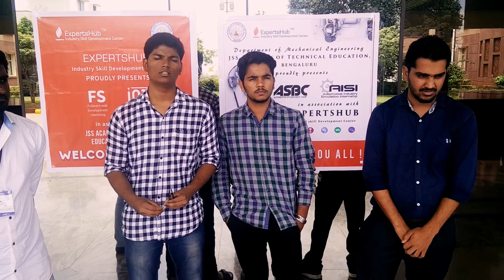Automotive Internship Experience with Expertshub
Interns from diff educational background and diff parts of India are come together in our programs and learn from us and each other and get to know better about their abilities as well as the industry requirements.

These interns are exactly sharing the same experience that they had during our program at Bangalore.